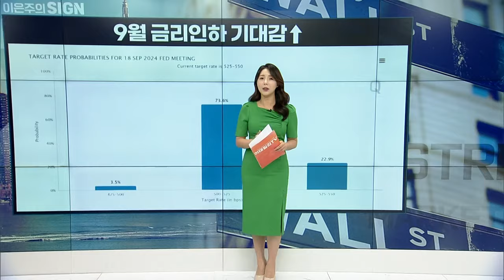'9월 美 금리인하' 기대 속... 의회 출석 앞둔 파월 | Market Signal (20240709)